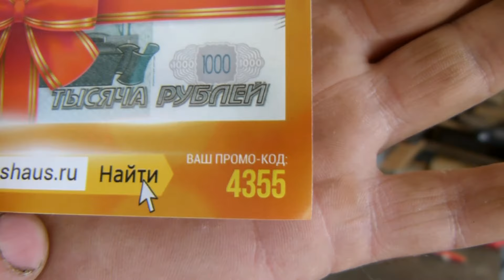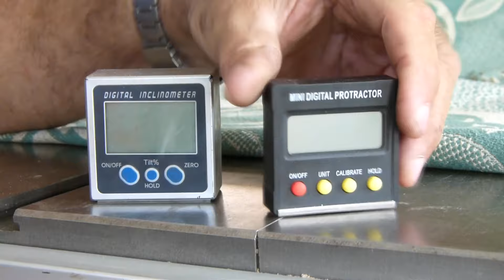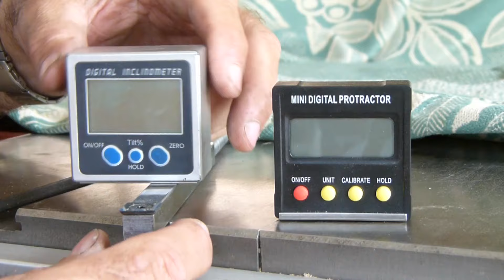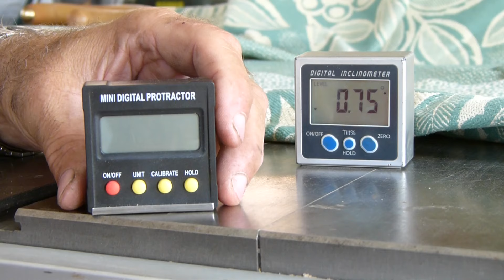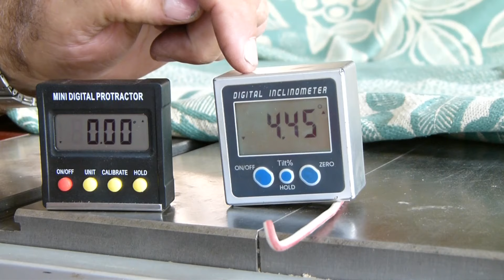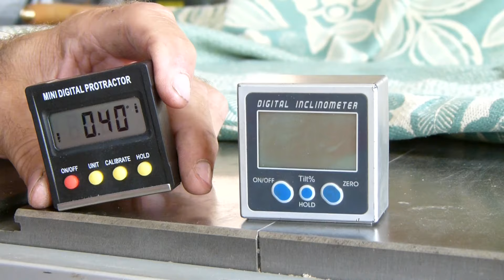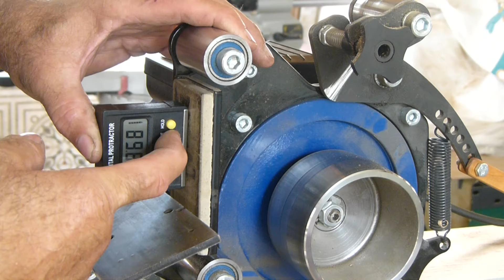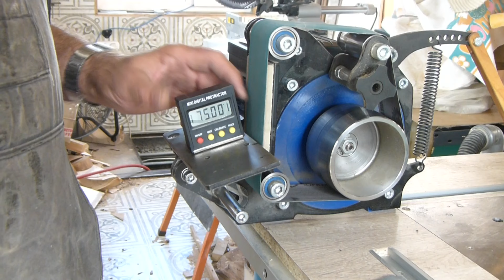"Плюшки" для Гриндера Удачного!! И не только))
Небольшой анонс моих приобретений и чуть подробнее об одном из них))
Такой измеритель углов наклона хотел давно, так как у меня уже есть нечто подобное, но в некоторых моментах он меня не устраивал и вот я нашёл ему замену,
Новый угломер компактный более удобный в работе!!
Гриндер Удачный со скидкой 500р (электронный угломер находится на этом же сайте)
 РЕКЛАМА. ИП Гайнутдинов Анатолий Николаевич, ИНН 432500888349 Erid: LjN8KQw7N